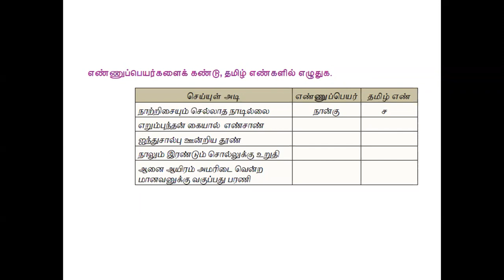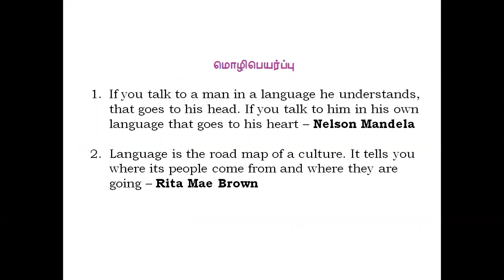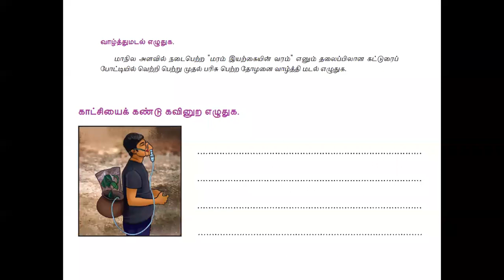Grade 10 Tamil Ennu Peyar